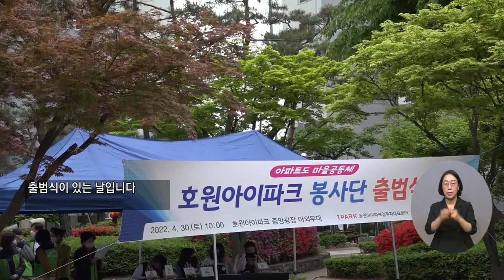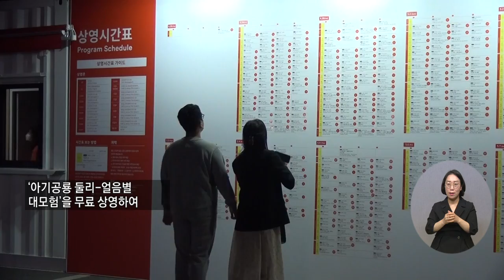20220505 복지TV 지역네트워크(만만한뉴스) 전체영상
20220505 복지TV 지역네트워크(만만한뉴스) 전체영상

1_지역주요) 주민과 행복한 마을 만들기 ‘아파트봉사단’_정운선 기자

2_지역주요) ‘전주국제영화제’ 코로나 속 정상 개최_장유진 기자